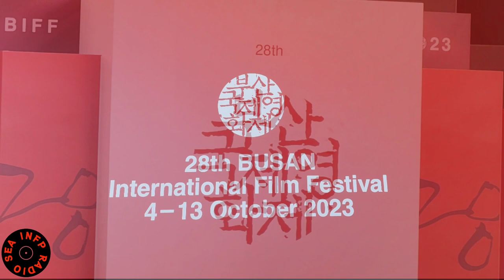주윤발 in BIFF 2023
주윤발님 in BIFF 2023 | 미디어 079

오늘은 [부산국제영화제에 오신 주윤발님] 입니다.
주윤발 배우님 오래오래 건강하세요.
봐서 정말 좋았습니다. 배우50주년 축하드립니다.
Congratulations on your 50th anniversary as an actor.